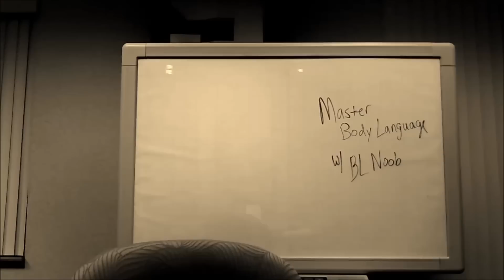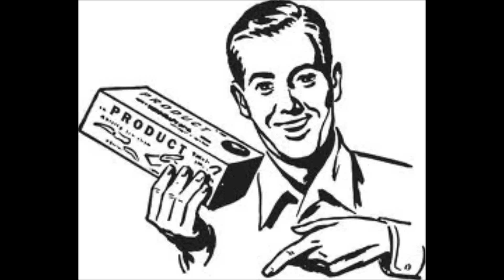How to Read Body Language: Thumbs Up Arm Cross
10 likes?

What the Thumbs-Up Arm Cross Means

When you see someone with the thumbs-up gesture it generally means the person is feeling defensive, but still feels pretty "cool". This person wants others to know that he or she still feels in control, but the arm cross is also telling us that he or she is feeling threatened by something being said or someone in the room. This type of body language shows we have self-confidence, but we still feel the need for protection, hence the covering of the  vital organs to feel safe. If you witness someone with this type of gesture, it's very important to remember the rules of body language and read that person's gestures in clusters. Observe the environment and try to figure out what is making this (usually confident) person feel the need to cover up.

Other very useful resources

How to Read Body Language and Non Verbal Communication
Thumbs-Up Arm Cross